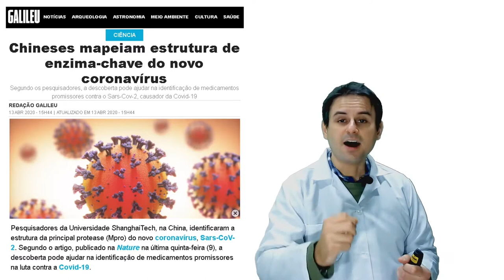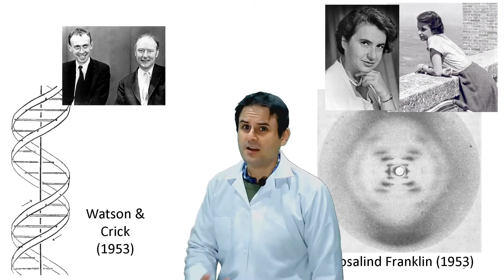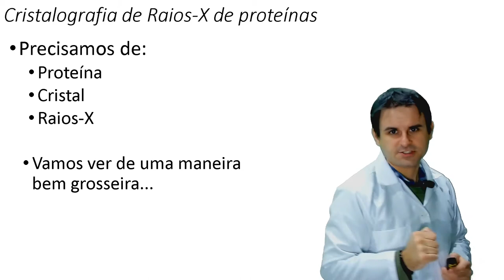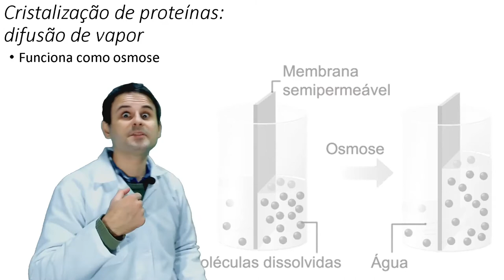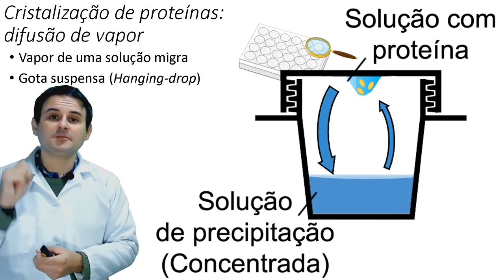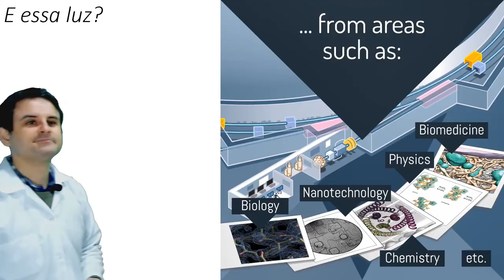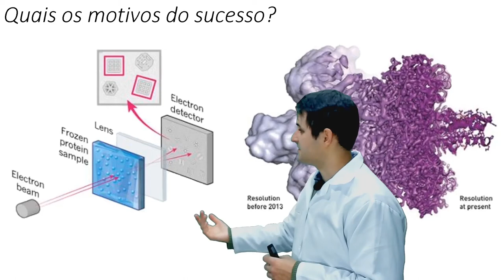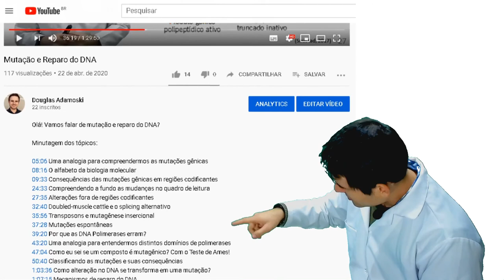Como as estruturas das proteínas são elucidadas?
Na aula de hoje iremos descobrir como as estruturas das proteínas são elucidadas

01:29 Proteína Spike SARS-CoV-2 e receptor ACE2
02:33 Representações tridimensionais de proteínas
05:20 Estrutura do DNA
07:20 Métodos de obtenção de estruturas bioquímicas

Cristalografia de Raios-X:
08:42 Necessidades
09:28 Uma analogia (errada) para começarmos a compreender a cristalografia
11:34 Por que cristais?
12:32 Interferência em ondas: construtivas e destrutivas
13:46 Difração em si
14:30 Por que não posso usar proteínas em solução e Raios-X
16:50 Resumindo a cristalografia
18:01 Obtendo cristais de proteína
23:50 Aceleradores de partículas
24:34 Como funciona um síncrotron?
28:43 Uma analogia para compreendermos um síncrotron
30:20 Síncrotrons pelo mundo (e no Brasil!)

Criomicroscopia eletrônica:
32:20 Introdução
33:13 Motivos de sucesso
30:02 Princípios
34:53 Uma analogia para compreendermos a técnica

36:55 Biologia estrutural e o estudo de SARS-CoV-2
37:50 Modelagem de estruturas por homologia
39:10 A importância da biologia estrutural

Bons estudos!